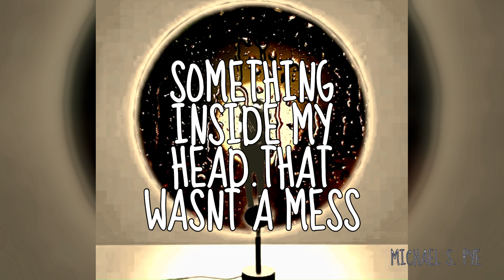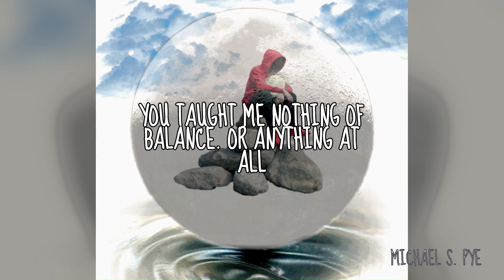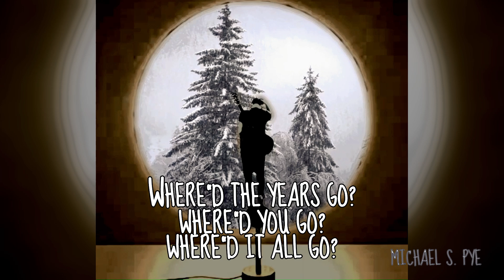Michael S. Pye "Remember When"